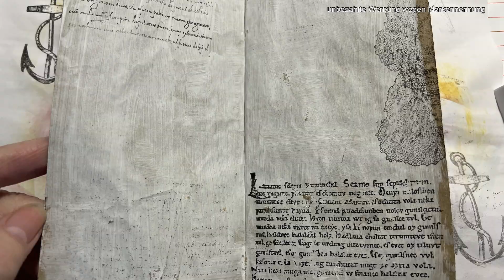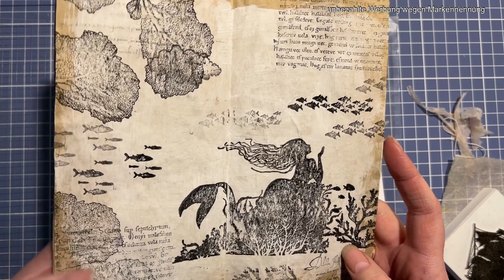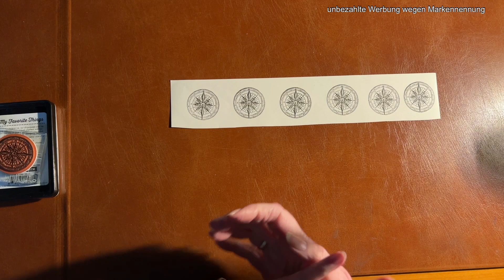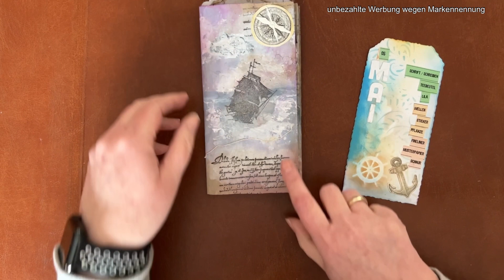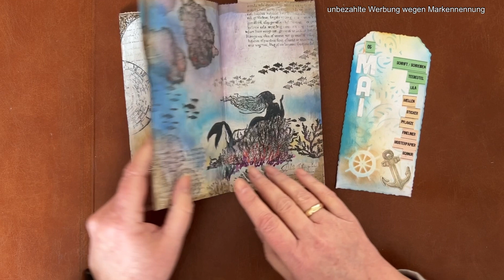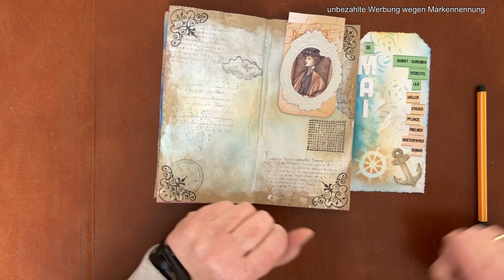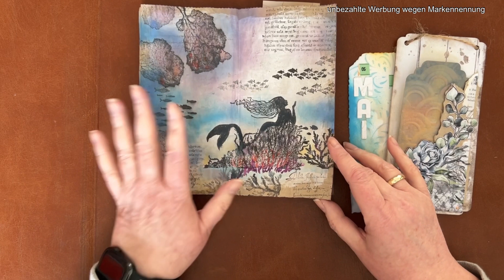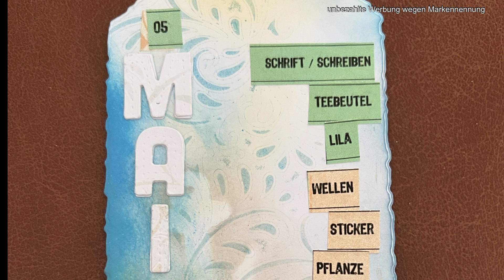Mai Zine 12x12zines Es wird maritim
12x12zines GudrunsHappyJournals
Mein Zines für Mai 2023
Ich habe eine maritime Gestaltung gewählt. Bei dem Thema Wellen war das für mich sehr naheliegend.
Die Farbe „lila“ war eine große Herausforderung.

Stempeln auf getrocknetem Gesso und auf einem Teebeutel. Neue Herausforderungen für mich.
Ich nutze ein Stempelset von LaBlanche.
Zum Colorieren nehme ich Distress Oxide Inks.
Für die Wellen habe  ich Volume Paste von Stamperia ausprobiert.